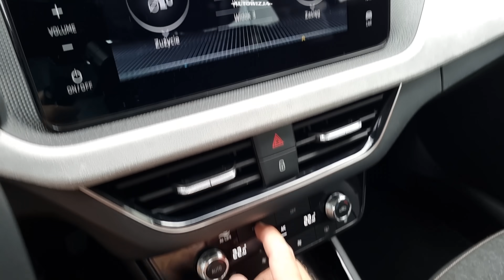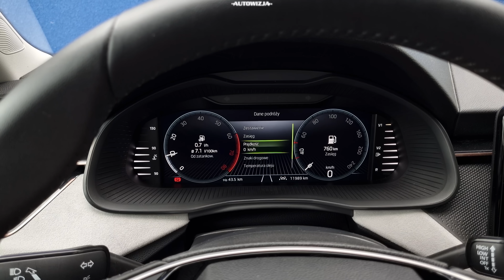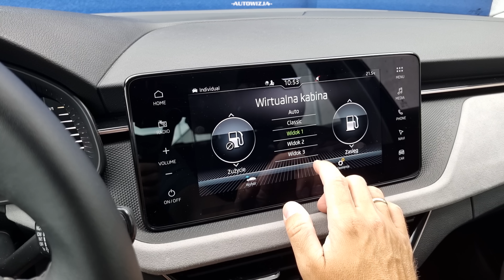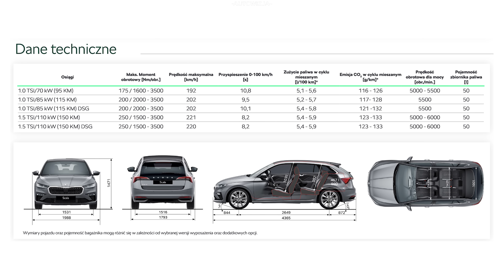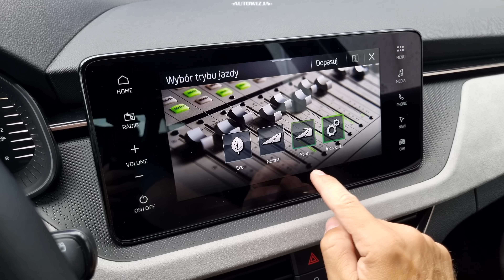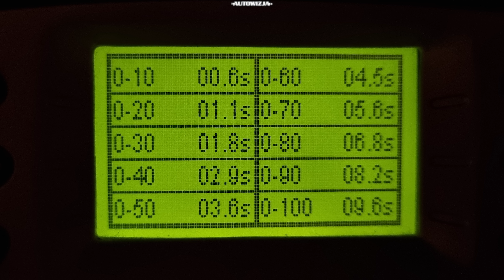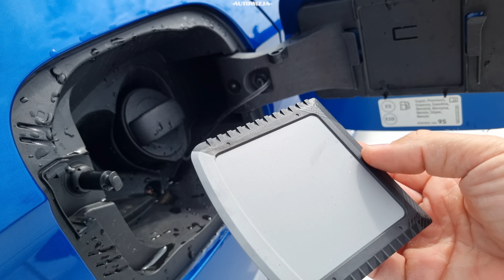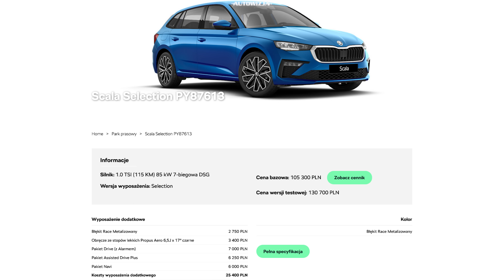Skoda Scala 1.0 TSI 115 TEST Scala po faceliftingu to nadal poprawny samochód [4k]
2024 Skoda Scala